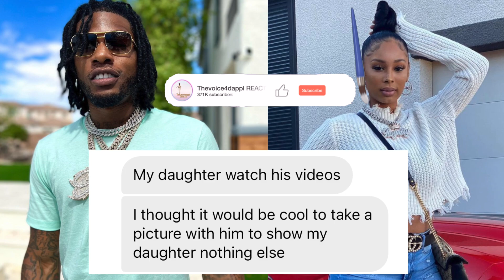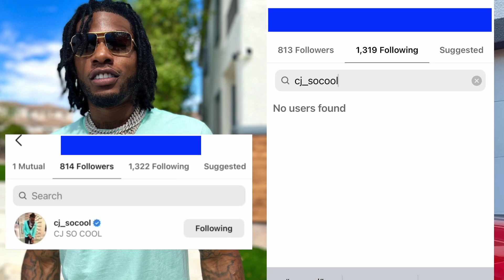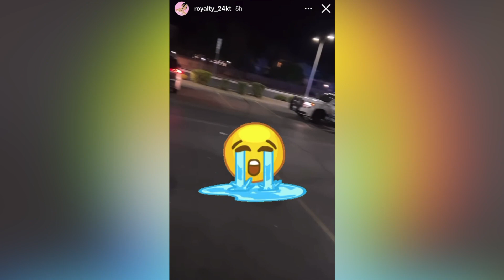CJ SO COOL 🚨 EXCLUSIVE TEA 🚨 INTERVIEW WITH THE LADY KISSING CJ SOCOOL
Video Credit